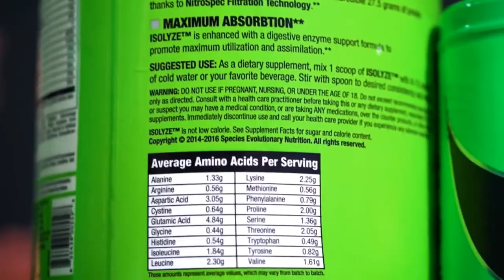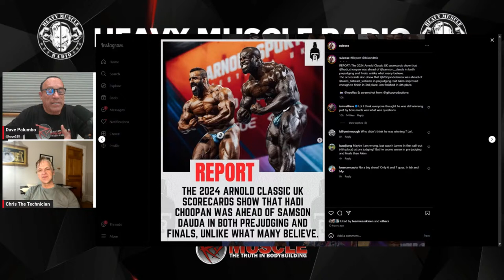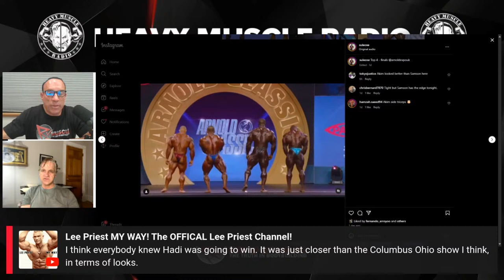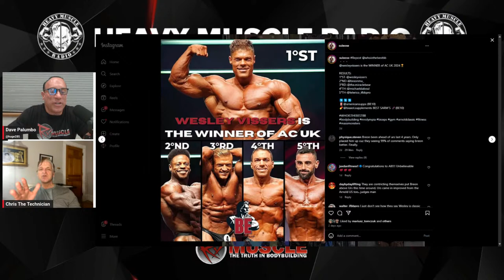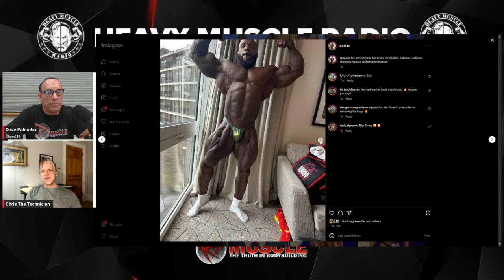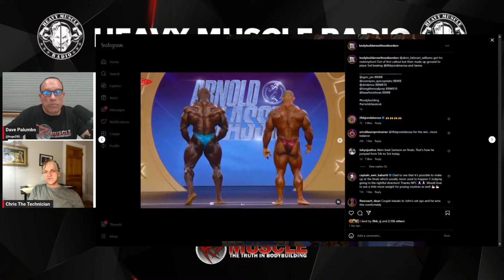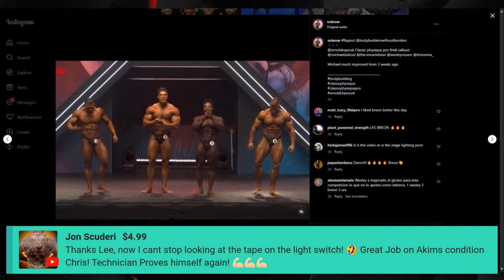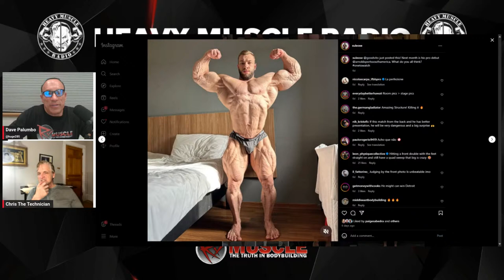WILL HADI WIN THE '24 OLYMPIA? | Palumbo & Aceto | Heavy Muscle Radio (3/17/24)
Dave Palumbo and Chris Aceto break down the IFBB Arnold UK Pro where Hadi Choopan dominated the lineup for the 2nd time in 2 weeks